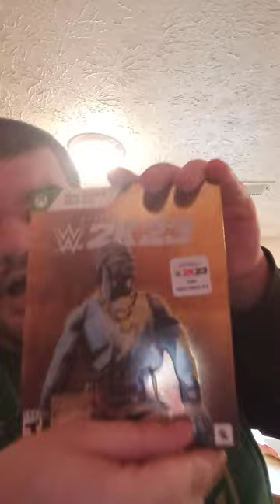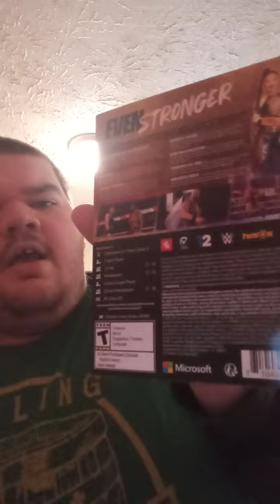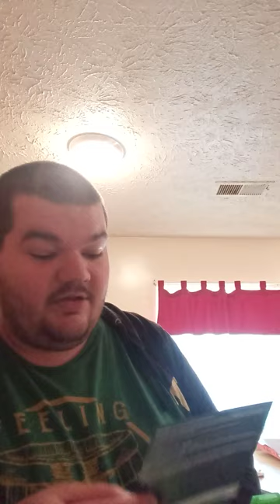WWE 2K23 Deluxe Edition Xbox Series X/ Xbox One Unboxing